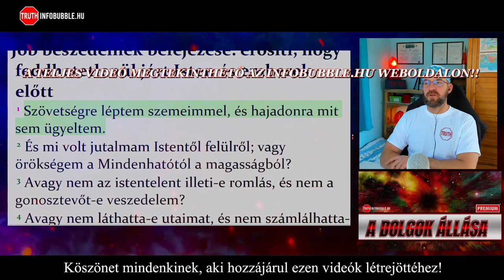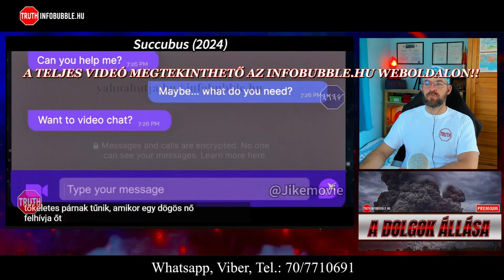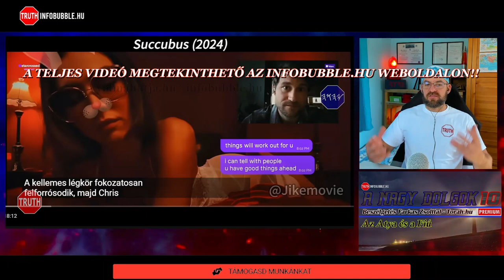ILLUMINATI ÜZENETEK - SUCCUBUS II.RÉSZ